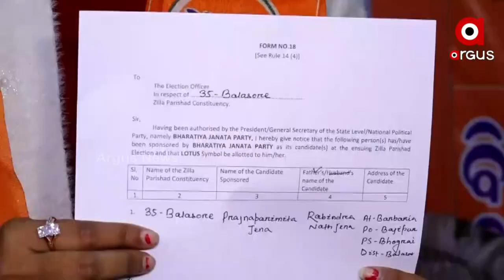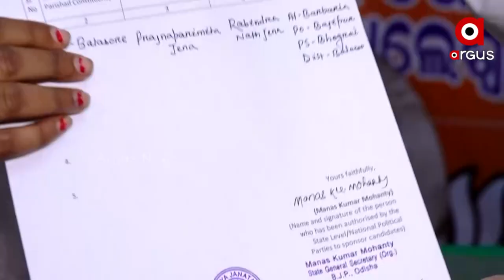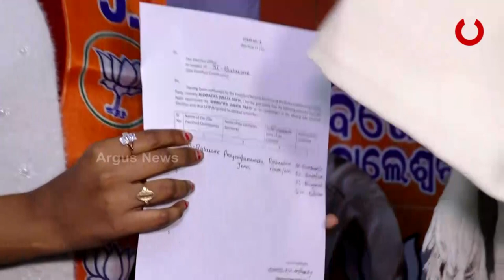ଭାରତୀୟ ଜନତା ପାର୍ଟିରେ ସାମିଲ ହୋଇଛନ୍ତି ଜଣେ ମେଧାବୀ ଛାତ୍ରୀ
ଜଣେ ମେଧାବୀ ଛାତ୍ରୀ ପ୍ରଧାନମନ୍ତ୍ରୀଙ୍କ ନରେନ୍ଦ୍ର ମୋଦିଙ୍କ ନୀତି ଆଦର୍ଶରେ ଅନୁପ୍ରାଣିତ ହୋଇ ଭାରତୀୟ ଜନତା ପାର୍ଟିରେ ସାମିଲ ହୋଇଛନ୍ତି ଜଣେ ମେଧାବୀ ଛାତ୍ରୀ । ପ୍ରଜ୍ଞା ପରମିତା ଜେନା ବର୍ତ୍ତମାନ ଉତ୍କଳ ୟୁନିଭରସିଟିରେ ଏମ ବି ଏ ର ଦ୍ୱିତୀୟ ବର୍ଷ ଛାତ୍ରୀ । ହେଲେ ଲୋକଙ୍କ ସେବା ଓ ଲୋକଙ୍କ ମୌଳିକ ଅଧିକାର କିଭଳି ପାଇବେ ସେ ନେଇ ସେ 35ନମ୍ବର ଯୋନର ବିଜେପି ପକ୍ଷରୁ ପ୍ରାର୍ଥୀ ହୋଇଛନ୍ତି । ଆସନ୍ତୁ ଶୁଣିବା ଏ ନେଇ କଣ କହୁଛନ୍ତି ପ୍ରଜ୍ଞା